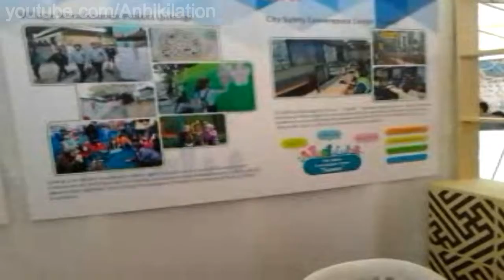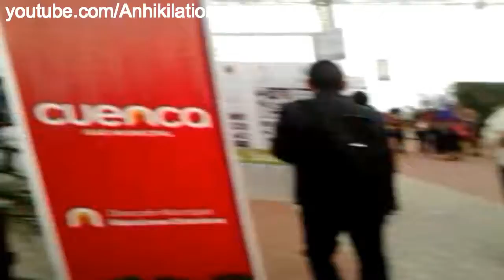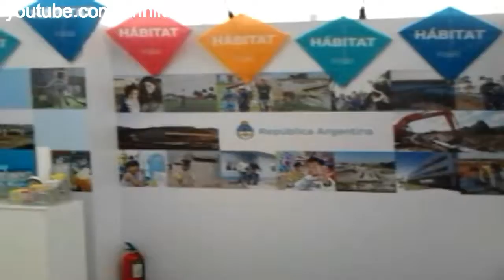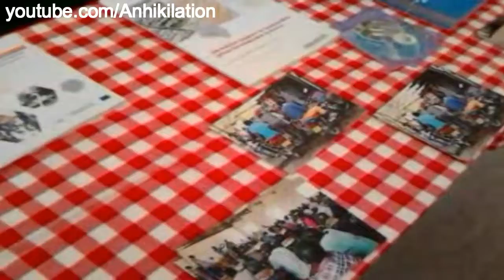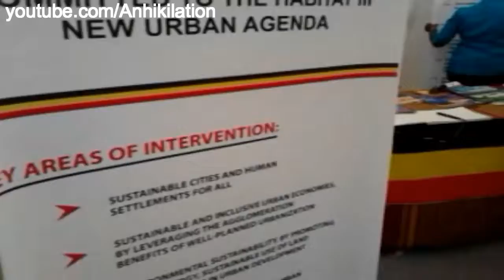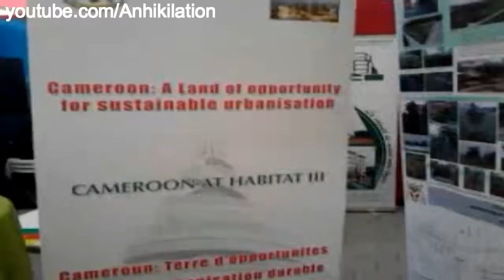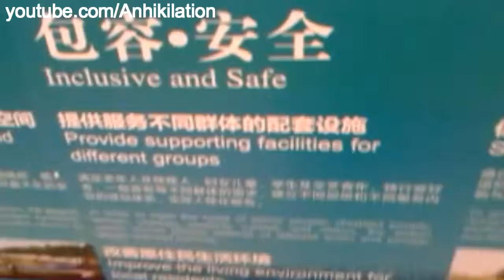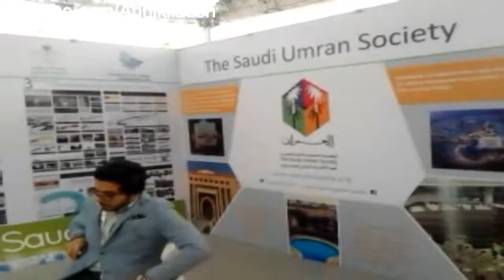VLOG | Conociendo Algunas Gente En Habitat III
Por primera vez que estoy en Habitat III que se desarrollo en Quito - Ecuador y si no saben que es ¿ Habitat lll ? busquen en internet xD